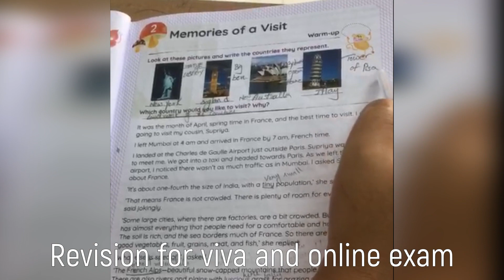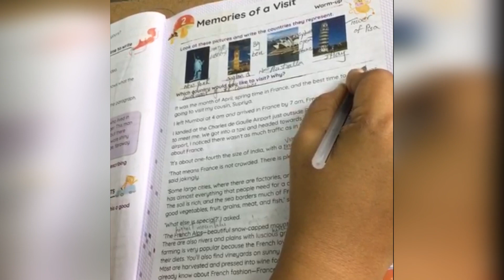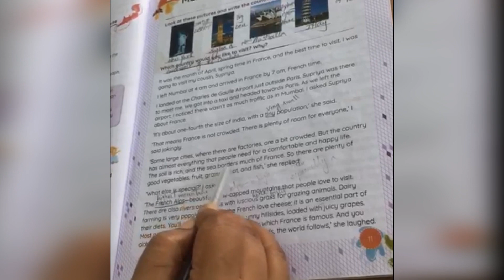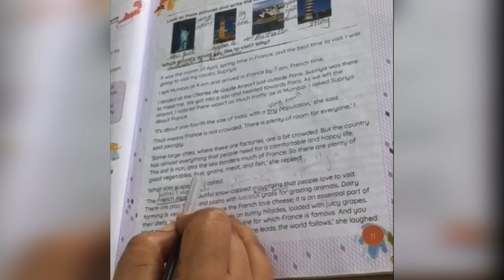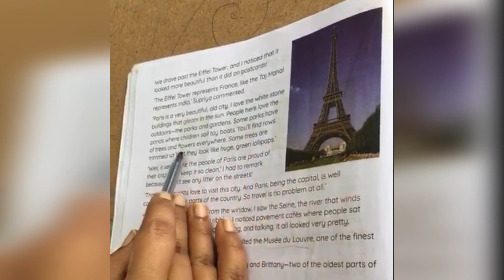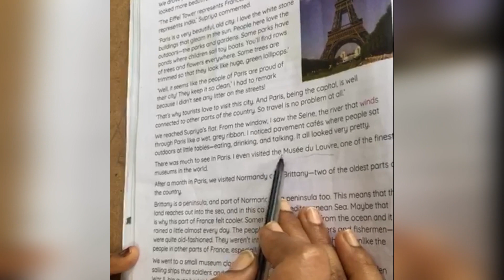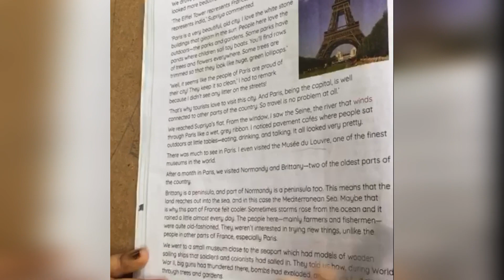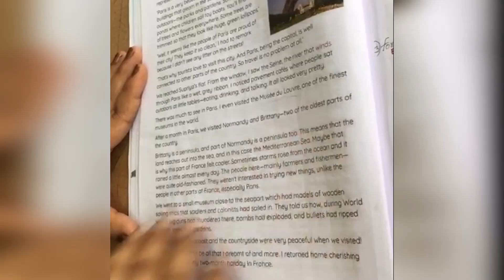Memories of a Visit Revision - Grade - 5 # English # Unit - 2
By Mrs. T Keerthana Teacher

English Literature - Memories of a Visit
Revision for viva and online exam
Class 5 / Grade 5

G Pulla Reddy Memorial School, Dilsukhnagar